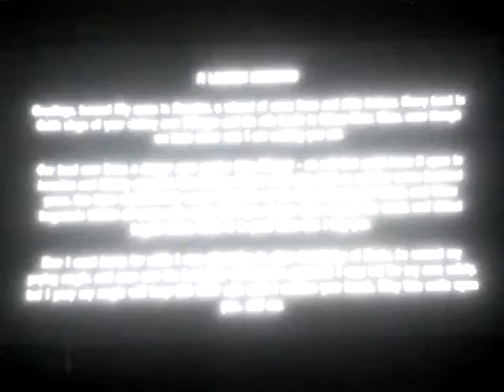The Bard's tale trilogy: The Bard's tale 2 gameplay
Enemies: Bug Men, Wood Sprites, Wolfmen